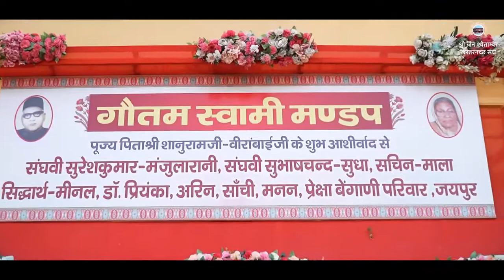JAIPUR RISHAB JIN PRASAD PRATISTHA MAHOTSAV 06-12-2022 KI JHALAK AATMIYAY MILAN ACHARYA BHAGWANTO KA